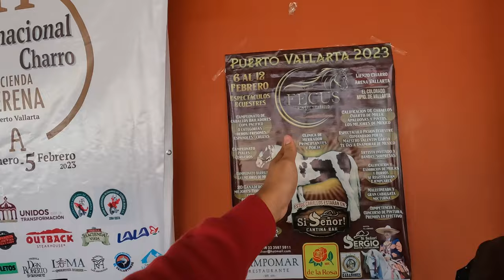FUIMOS A UNA RUEDA DE PRENSA 📷😱 *Así la Vivimos* 😬 // Mario y Paul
El dia de hoy fuimos a la Rueda de Prensa del 11° Torneo Internacional Charró que se llevara a cabo en Puerto Vallarta Jalisco, también vivimos por primera vez lo que es estar junto con Prensa, en este video te informamos sobre lo que tratara este gran evento